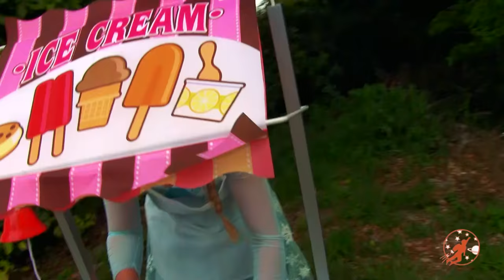Kids Kitchen Pretend Recipes 4 - Kids Cooking Show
In episode 4 of Kids Kitchen Pretend Recipes, Its the kid cops vs the Princesses in an ice cream pretend kids cooking showdown!

Welcome to New Sky Kids, a world where kids are the heroes and anything is possible! New Sky Kids invites you to live big adventures, discover your inner hero, fight bad guys and make the world a better place… 1 story at a time.